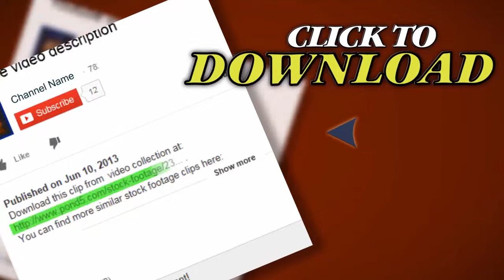Red Velvet Theater Curtain. Stock Footage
Thank you for visiting our page Red Velvet Theater Curtain. Stock Footage"